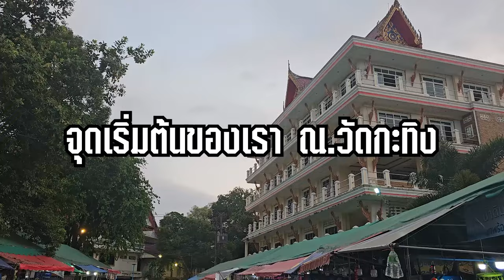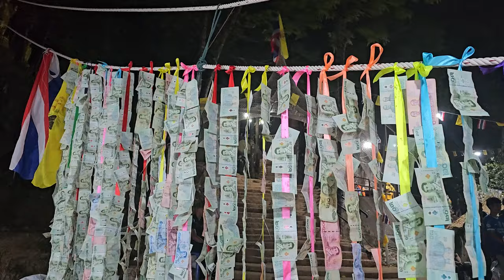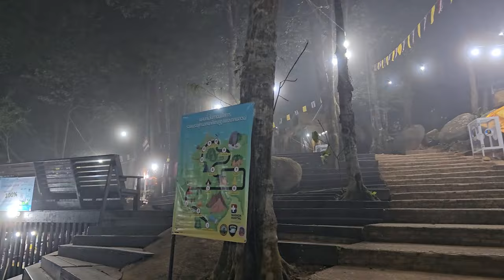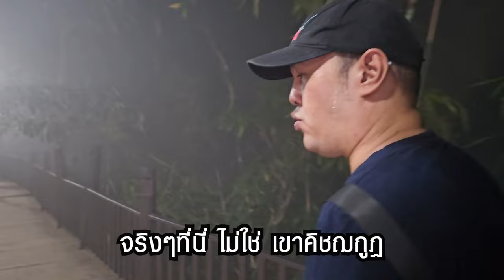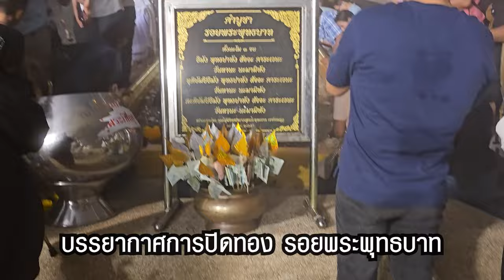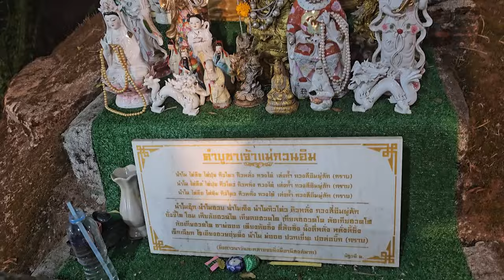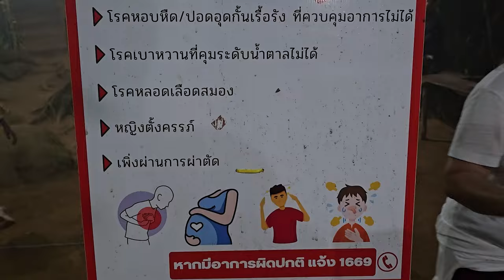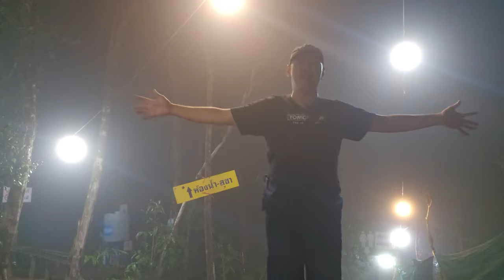โคตรพจญภัย ขึ้นเขาคิชฌกูฎ 67 I เผยจุดปลุกเสก กระเป๋าเรียกเงินทอง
การขึ้นเขาคิชฌกูฏ รอบดึก คลิปนี้อัดแน่นด้วยเรื่องเล่า แนะนำการเดินทางอย่างไร ให้สะดวก คนไม่เยอะ เรื่องน่าสนใจในคลิป ขึ้นเขาคิชฌกูฏนี้ สนุกแน่นอน เนื้อหาที่มีคือ
1. จุดเจิมกระเป๋าเรียกทรัพย์ ที่เขาคิชฌกูฏ
2. เขาคิชฌกูฏดินแดนเปรตชุม
3. เรื่องเล่าศาลกลางป่า ริมทางขึ้นเขา
4. ตาติ่ง ผู้ค้นพบ รอยพระพุทธบาท
5. หลวงปู่เขียนผู้เบิกทาง
6. เขาคิชฌกูฏ ที่ไม่ใช่ เขาคิชฌกูฏ
7. ลานผ้าแดง ที่ไปยังไงก็ไม่ถึง (เพราะไม่ใช่จุดเดิมแล้ว)
8. แผนร้ายของท้าว พรหมทัต
9. เขาหัวนกแร้ง